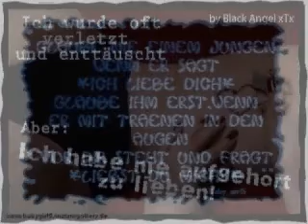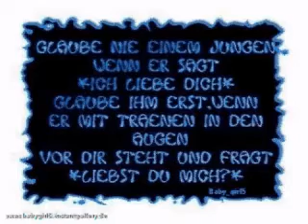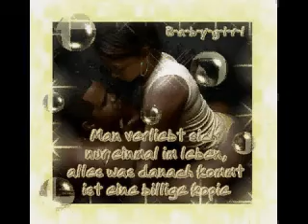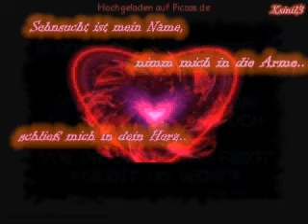BRD - Wach auf MC Domél und Leitwolf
Wach auf MC Domél und Leitwolf